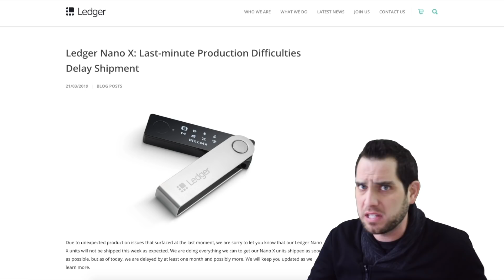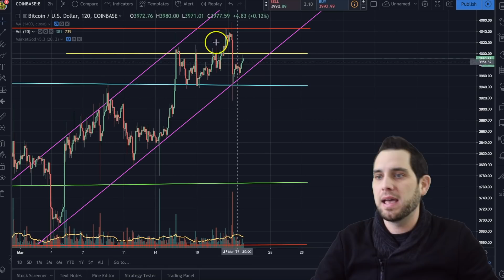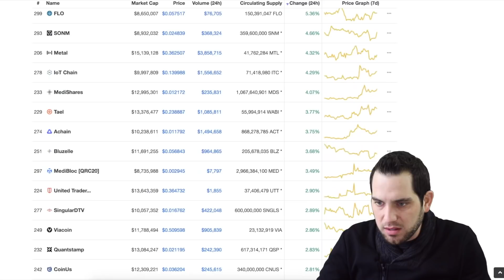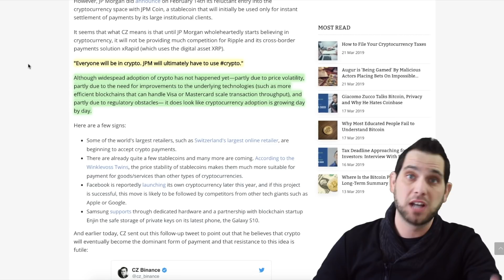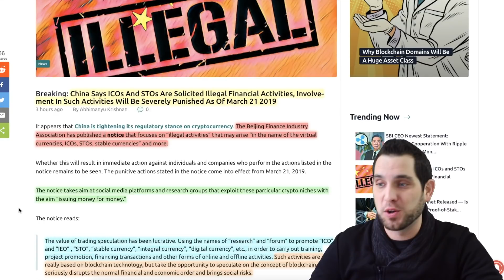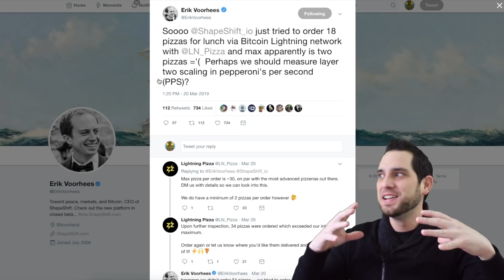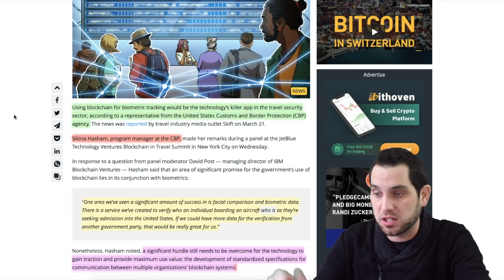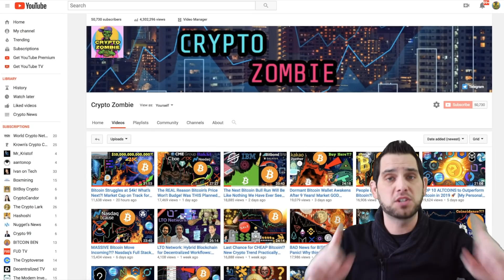China: Bad News for Crypto! Should You Be Worried? Bitcoin 'Mirror World' Theory 🚀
China banning ALL crypto… even STOs? Bitcoin “mirror world” theory, Bakkt $740 million valuation, Bitmain to set up 200,000 new miners, Mt. Gox finally settling creditors’ accounts, cam girls, crypto news, and more!

Intro Credit: @angry_vet_

0:35 Ledger Nano X delayed
1:45 Markets 🚀
5:35 Bearish outlook
7:10 Mirror World
7:42 Original mirror world
7:58 Bakkt $740 MM Evaluation
9:26 Everyone will be in crypto
10:26 Bitmain to set up 200,000 miners
11:27 Cam girls in crypto
13:08 China bans ALL crypto!
15:37 Mt. Gox sell off?
16:24 Lightning pizza
17:43 Enjincoin (ENJ) ERC-1155 support
18:23 Another one…
18:53 MercuryFX x Ripple (XRP) update
19:16 CMC to add indices
19:42 Blockchain for travel
20:53 UPS Inxeption Zippy
21:24 Top 10 Cryptos 2029
22:30 👕 T-shirt Giveaway Winner 🎉